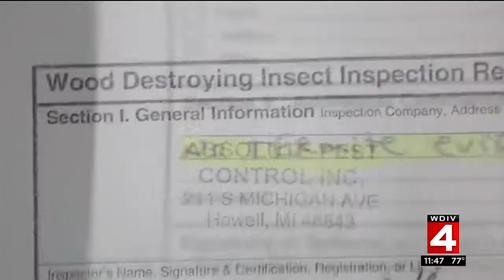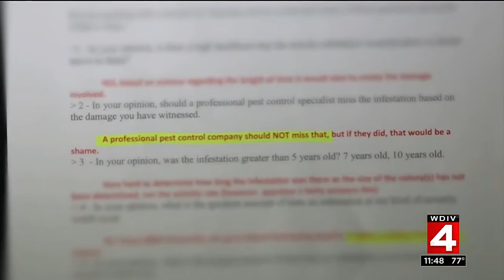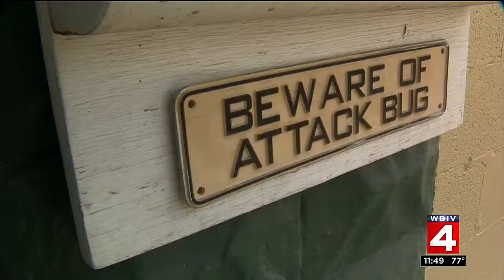Family of former Marine stuck after termite nightmare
It was their dream home, but little did they know, it was more of a nightmare.